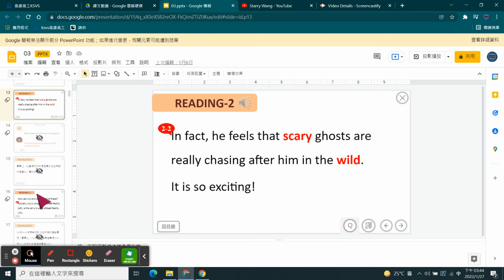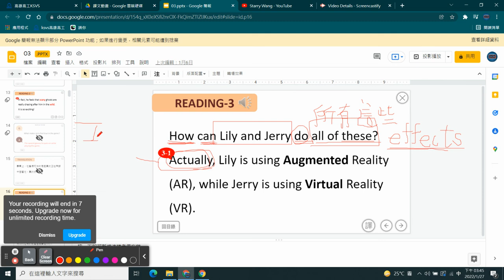新東大英文 B2 L3 Reading-5